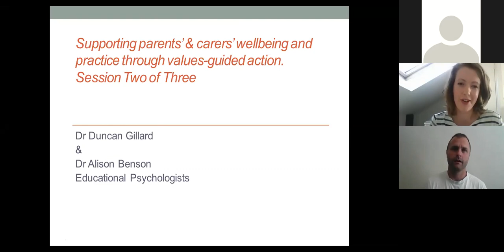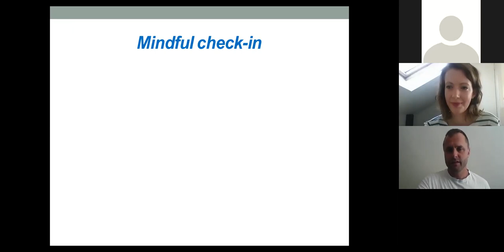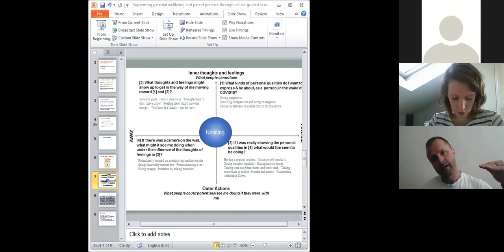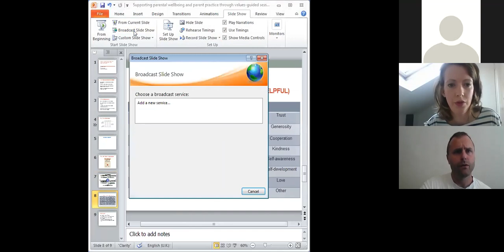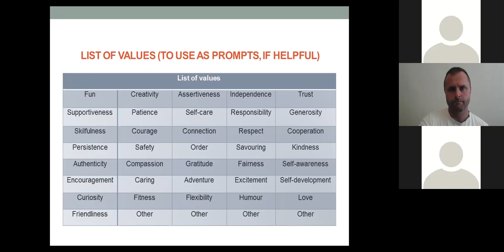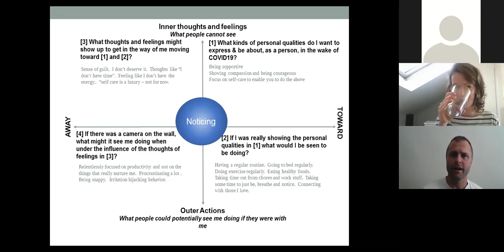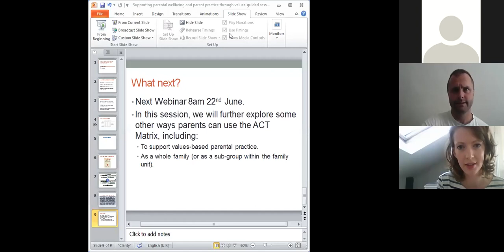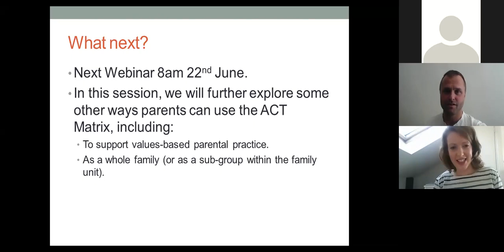Supporting Parental Wellbeing and Parent Practice Through Values-Guided Action (Part Two)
With Dr Duncan Gillard and Dr Alison Benson